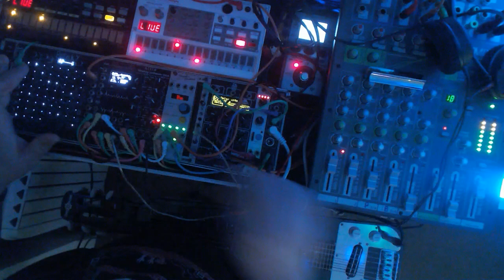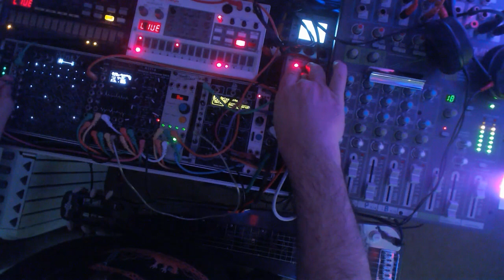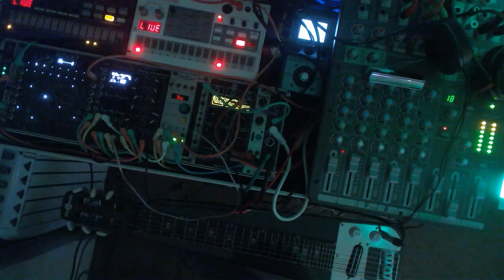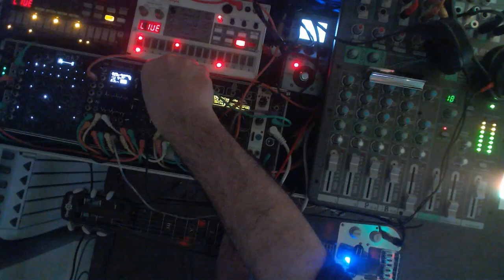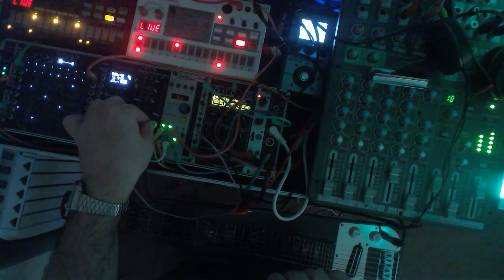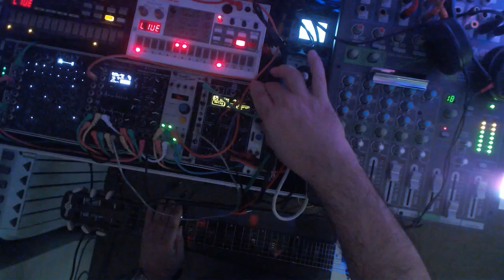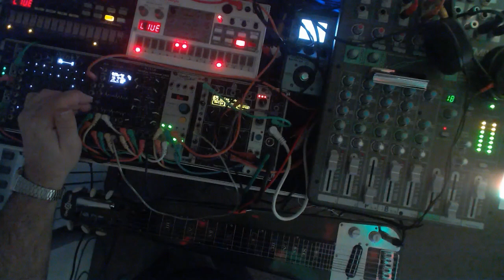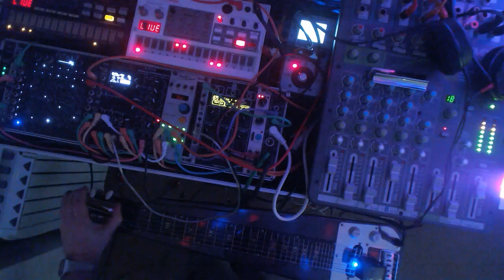Corrado Live! Spacedub jamologising.29(?)/03/2023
Some Spacedub for your delectation and mastication. Chew on some. Meaty with a Honey Glaze.

Live DAWless Jam, with some Eurorack and extras, including a cheeky little lap steel and Ebow combo.

[ Plinky, 2HP Freez, FX Aid Pro, Doepfer A-111-6, Ornament and Crime, Radio Music, Addac Pedal Integrator, Volca Beat, Volca Sample, Zoom CDR and lots and lots of sticky loving ]